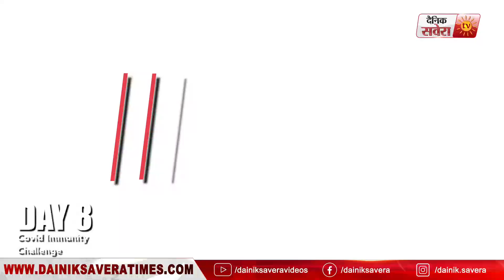"Fit With Jen" || DAY 8 || 40 DAYS Covid Immunity Challenge || @8AM Daily on Dainik Savera TV